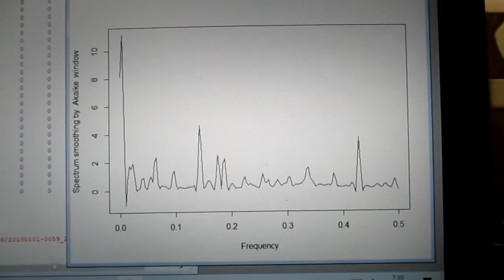音圧測定解析に基づいた、超音波システムの開発技術